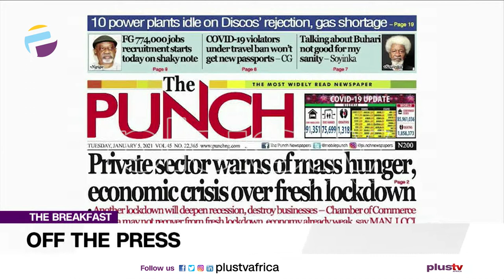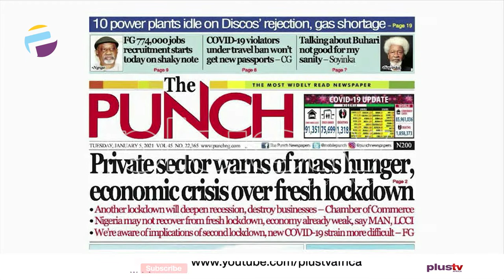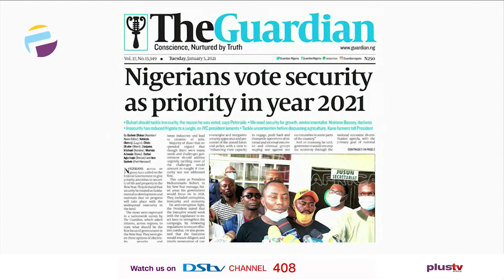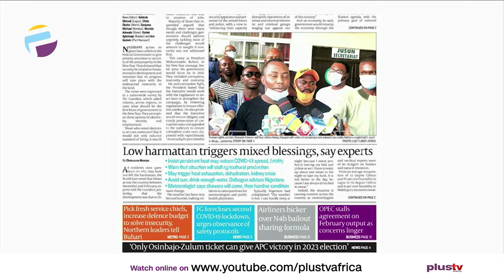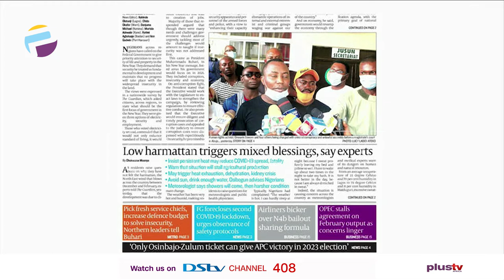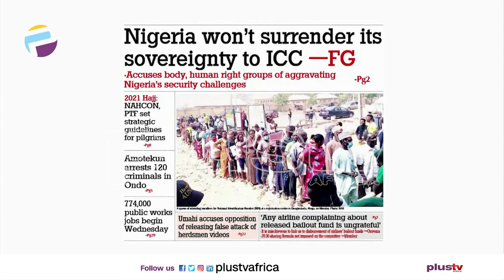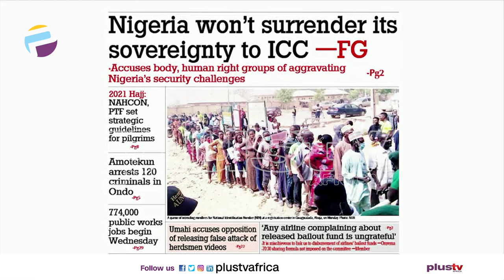Newspaper Review: Talking About Buhari Is Not Good For My Sanity - Soyinka | Off The Press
Join us weekdays at 8:30am on OffThePress, as we discuss the biggest headlines in newspapers today. Watch live on DSTV CH 408, or stream from our YouTube, Facebook, and Periscope platforms. Today, Chris Nwandu - Publisher CKN News Joins us Live In The Studio